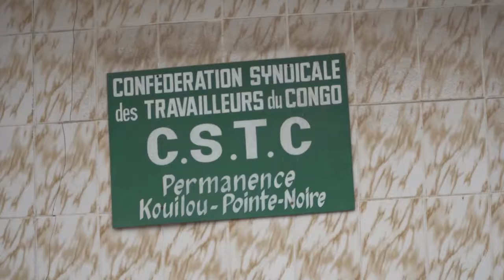PROGRAMME RELATIF A LA CEREMONIE DU FETE 1ER MAI ET LA SITION DES TRAVAILLEURS A POINTE NOIRE ET